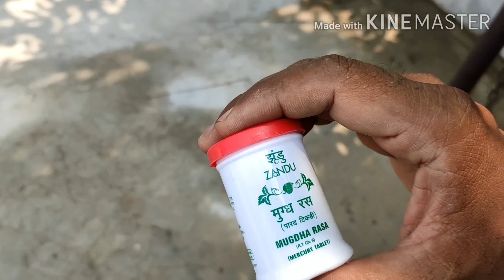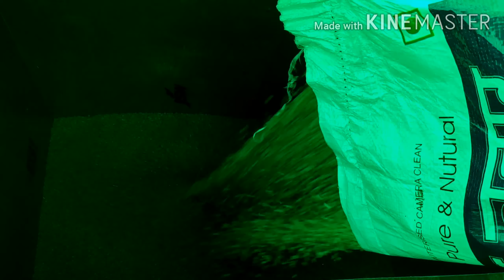gaihu ki davai | keede se bachane wali davai | how to store wheat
Keede se gaihu ko bachane vali davai
how to store wheat